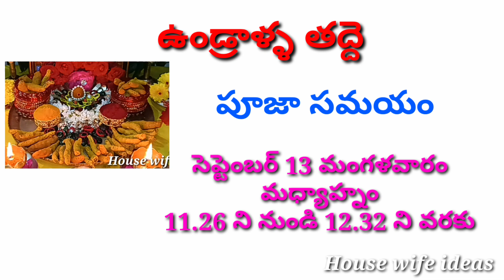Undralla taddi 2022 date | 2022 undralla taddi date and time | undrallu thadiya 2022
Undralla taddi 2022 date | 2022 undrallu taddi date and time | undrallu thadiya 2022